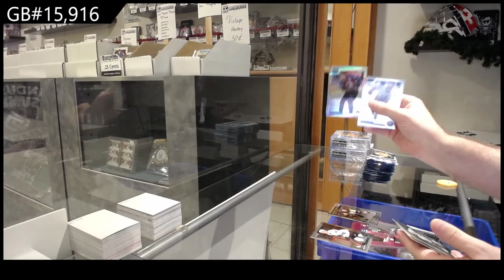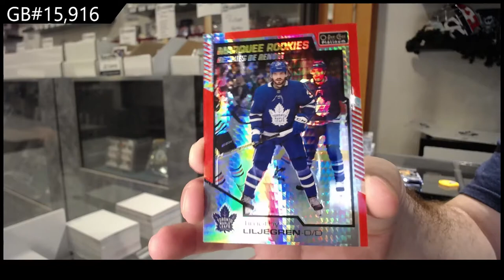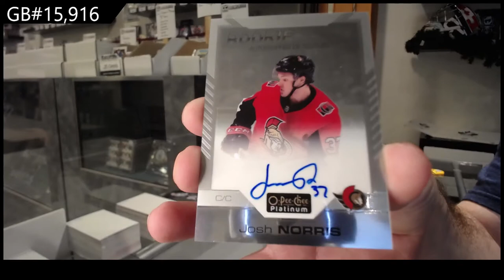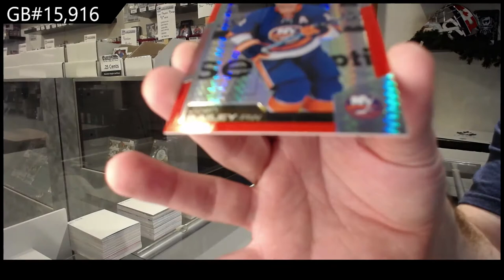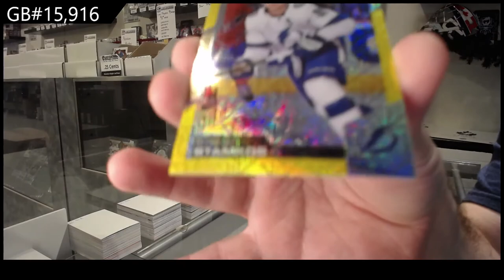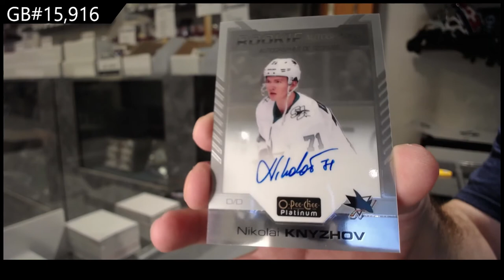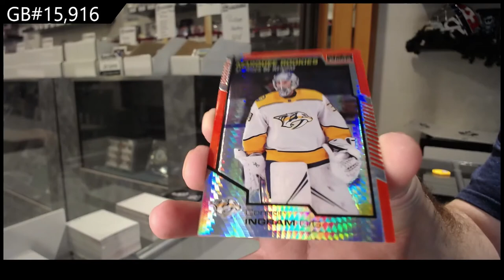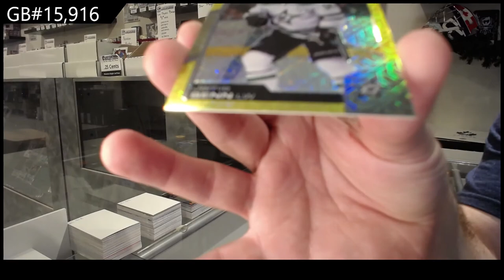20-21 Upper Deck OPC Platinum Hockey 3 Box Break - C&C GB #15,916